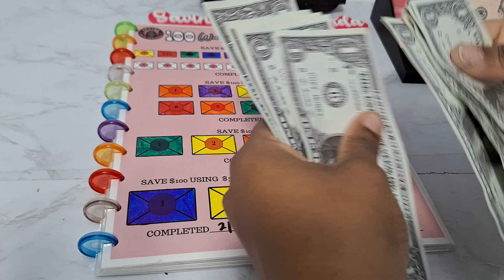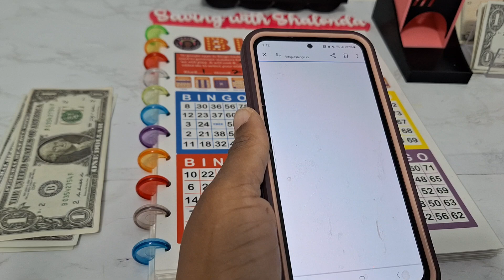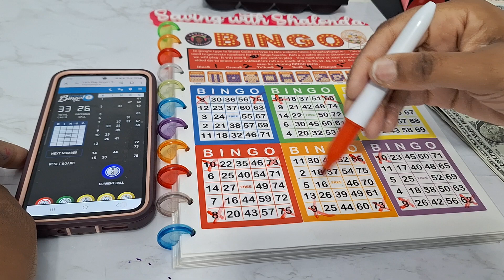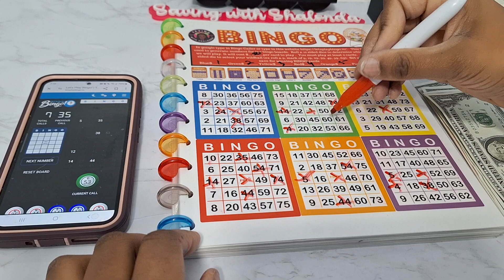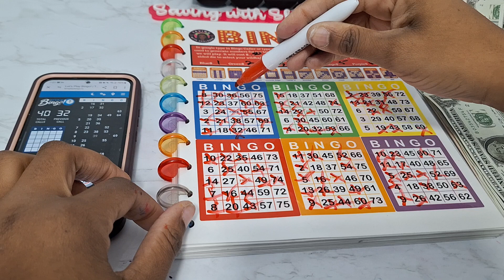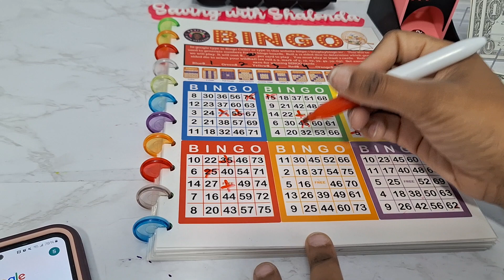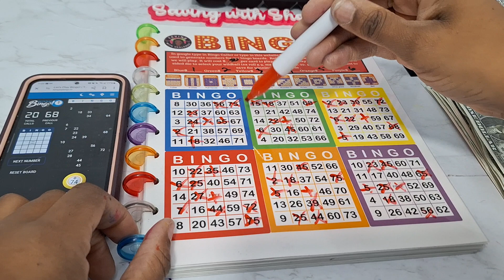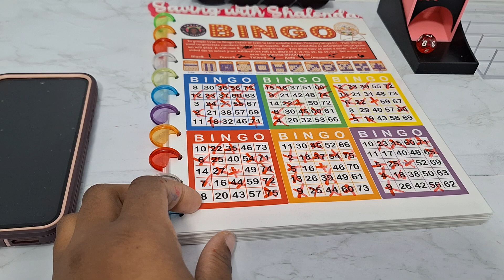CASH STUFFING/BINGO/BINGO BONANZA/HEAT/NEW SAVINGS CHALLENGES/FUN WAYS TO SAVE MONEY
Today we will be cash stuffing $25 into our bingo savings challenges from my new Savings Challenge book Heat!!

*For best results, have professionally printed at Office Depot/Office Max, Kinkos, or Staples on 110LB Cardstock.